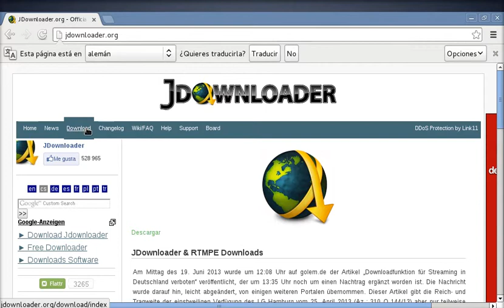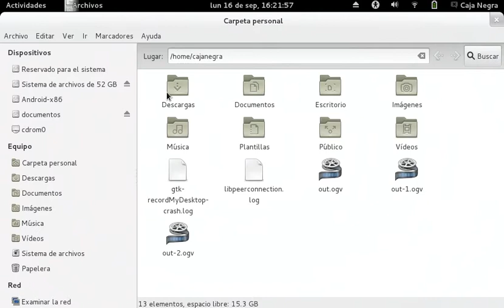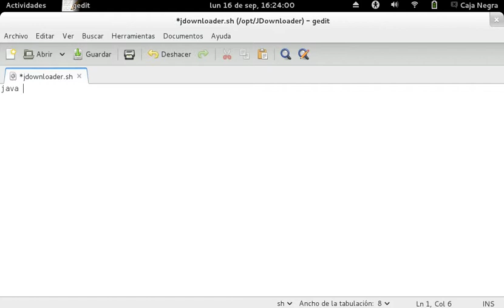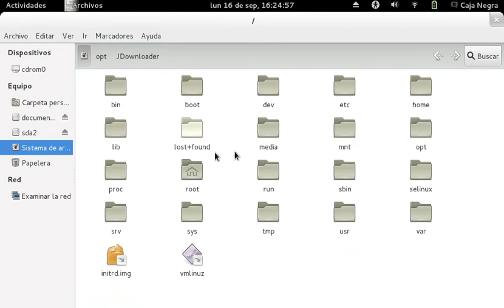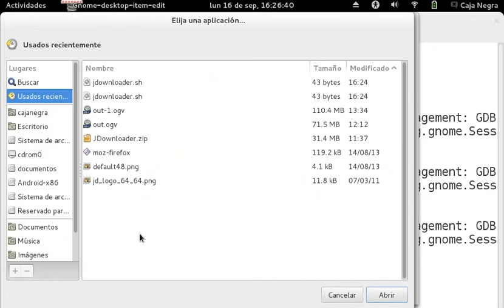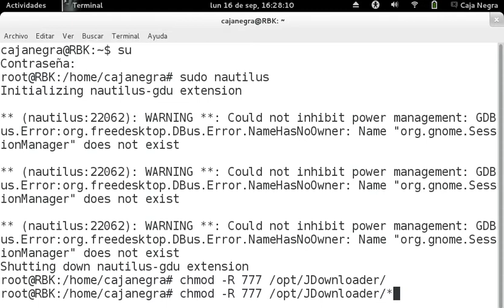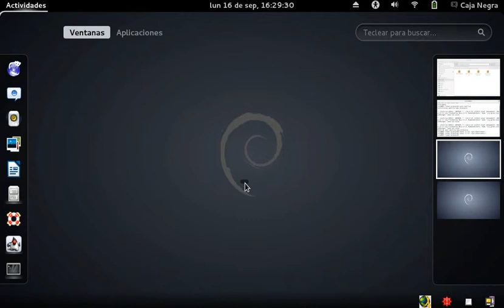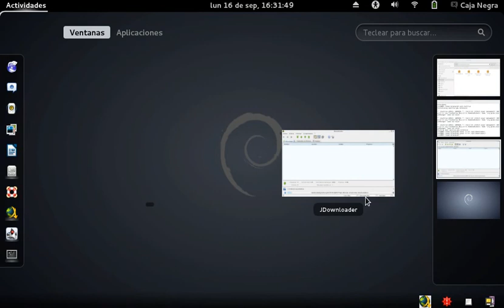Programas en Debian - Instalacion de JDownloader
La instalación de JDownloader es prácticamente manual ya que no se incluye en los repositorios de Debian, en Ubuntu parece que si, sin embargo hay que saber muy bien como funciona ya que hay que tener instalado java, ya sea java de oracle o java de openjre de Debian en los mismos repositorios, todo lo demás esta en el vídeo.